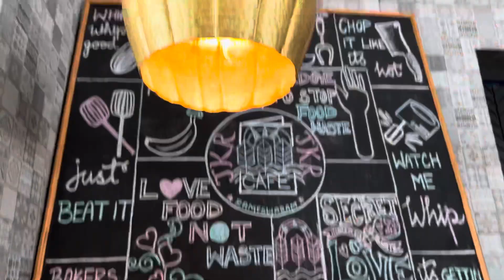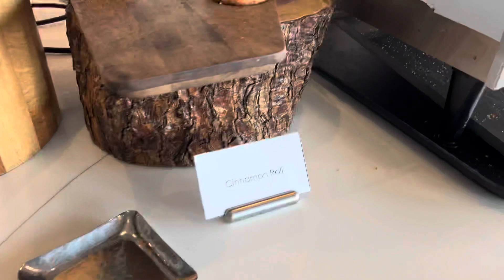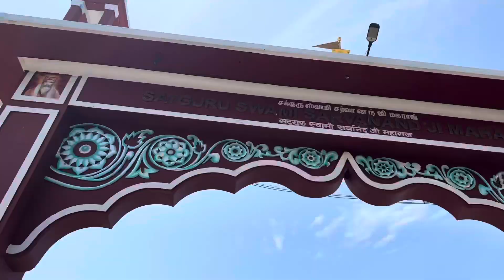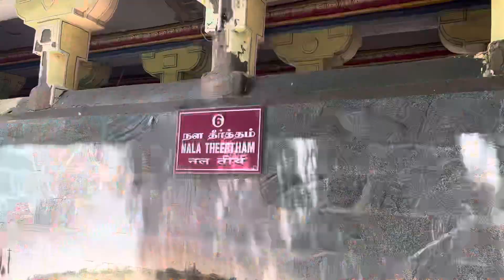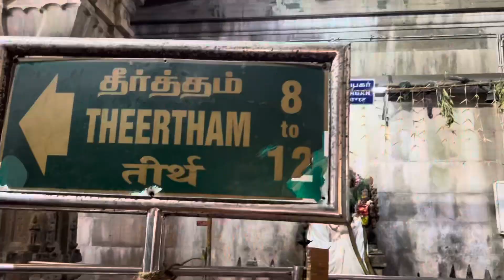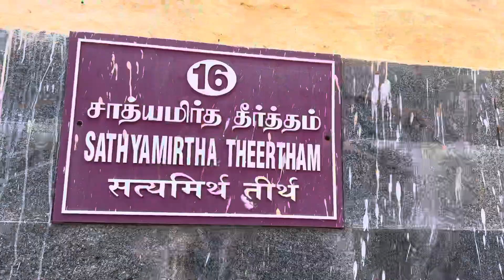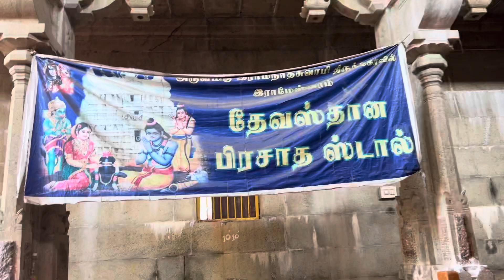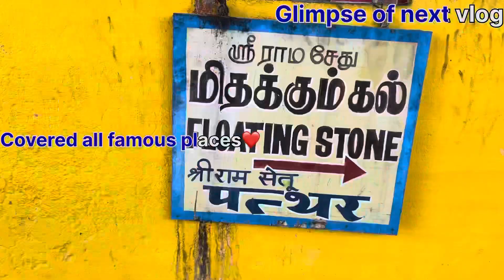RAMESWARAM🚩||Yahan paap dhulte hai🌊||Agni kund🔥||22 kund🏺||Real stories of ramayan😍